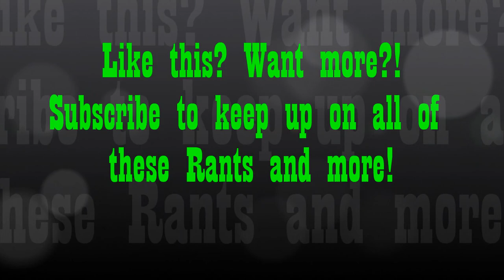Paintball Rambling 1 : ANSGEAR Debacle, and Issues with PB Community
TheKnifeCrazy talks (or rambles on) about issues and news in the Paintball community!